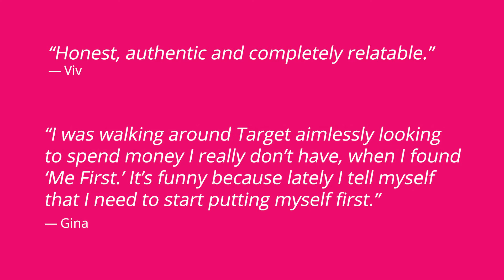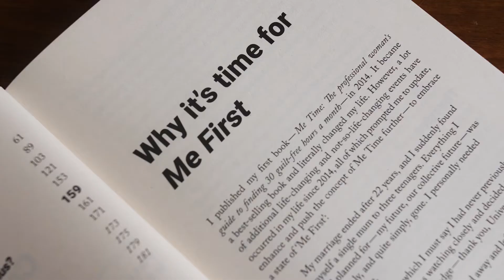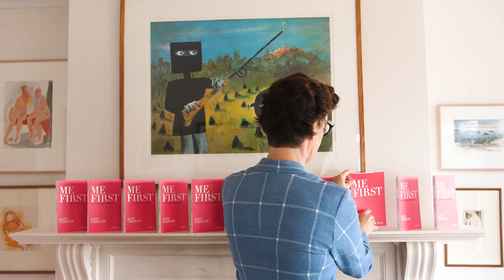Me First Book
It's time to put yourself first.